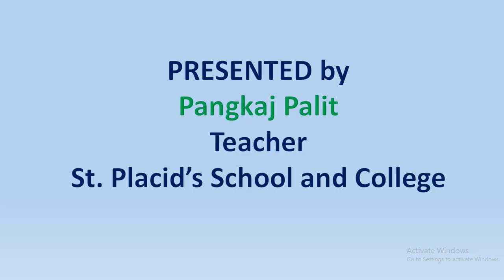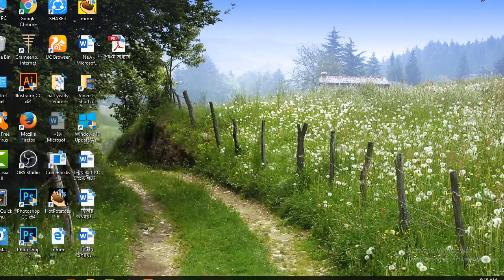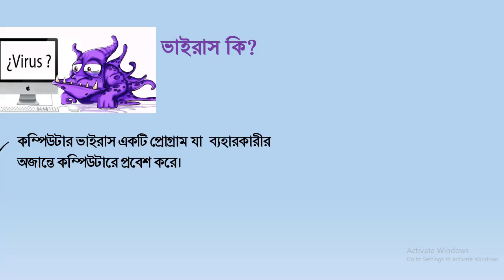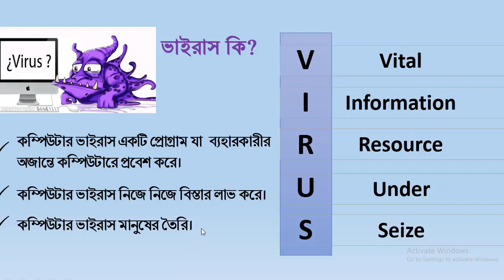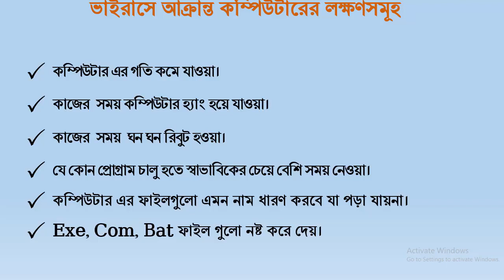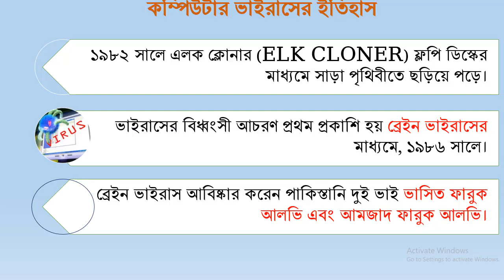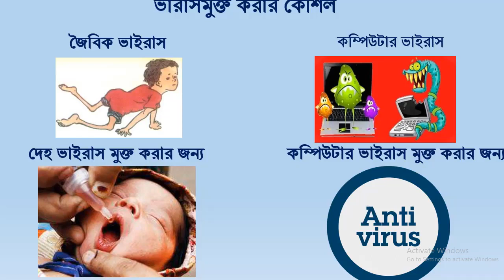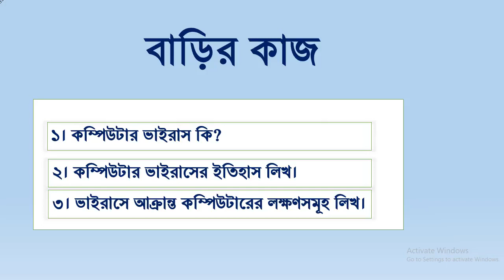Class 9-10 | I.C.T | S.T Placid's School & College